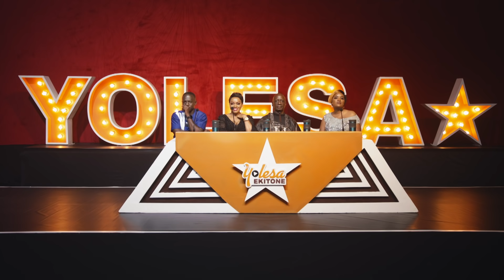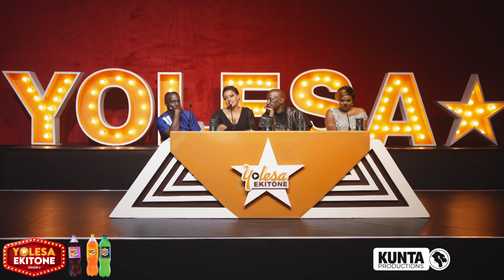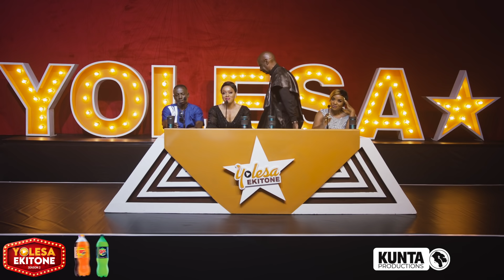YOLESA QUATER FINALS PART 1:3 - Kunta Productions